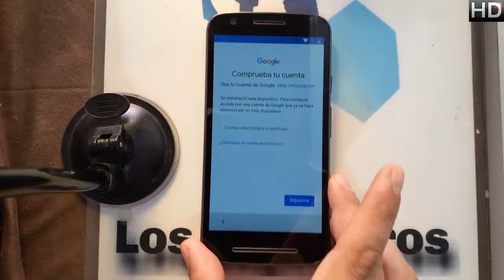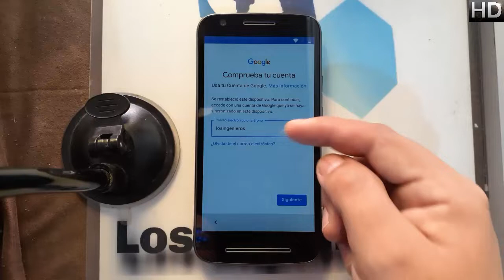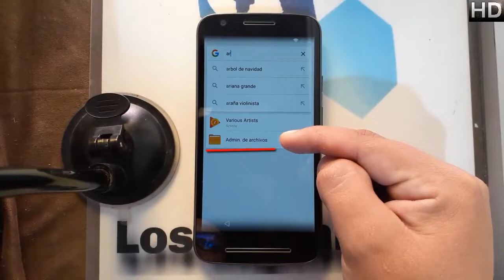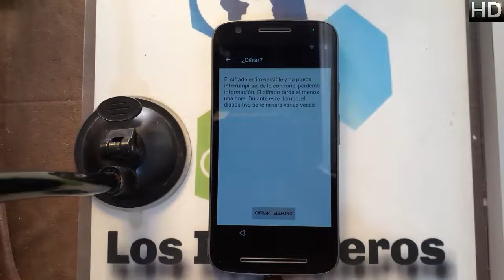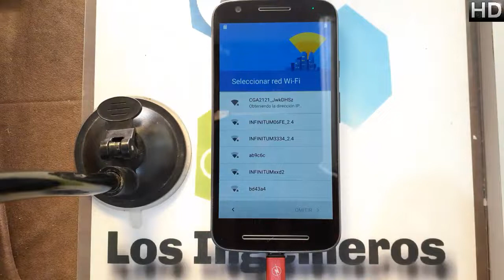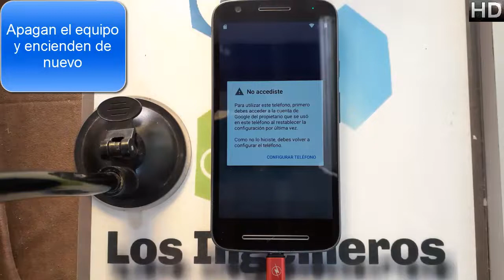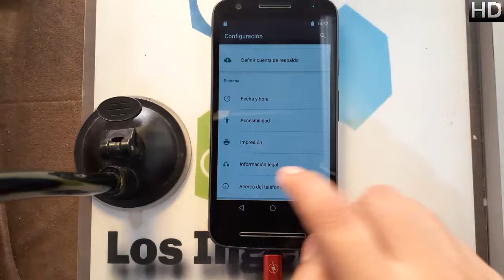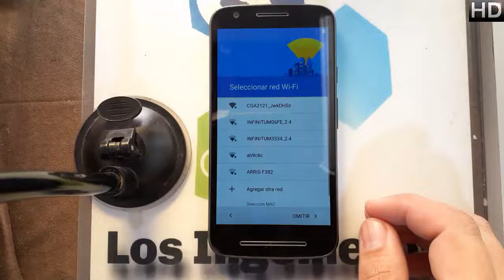Quitar cuenta Google o FRP MOTO E3 POWER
📱En esta ocasión es el moto e3 power#347📱

NUEVO MÉTODO
👉Herramientas